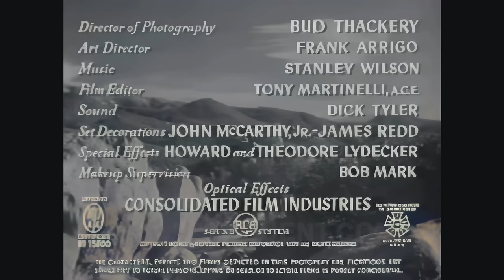Rocky Lane: Black Hills Ambush 5/20/1952, 4K Color Colorized UHD better than HD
Rocky arrives to help his friend Nugget whose shipments are being robbed. Learning the gang only goes for incoming shipments, he figures they are repacking the loot and having Nugget ship it out. So he hijacks the next outgoing shipment finding a box labeled tools contains gold bars. Then posing as an outlaw he makes a deal with the gang hoping to round them up. But the boss learns he is a Marshal and he is made a prisoner.

U.S. Marshal "Rocky" Lane rides into the Black Hills country to help his old pal Nuggett Clark, whose freight business is almost bankrupt from bandit raids. Rocky finds a 16-year-old boy, Larry Stewart, badly shaken from a fall down an embankment. His sullen attitude is explained when the Sheriff arrives with a posse and tells Lane that the boy is a member of an outlaw gang, and takes him to jail. Lane persuades the sheriff to put the boy in his custody, and he takes him to the home of Nuggett and his niece, Sally. The boy refuses to talk at first, but when outlaws Bart and Jake try to take him by force, and he learns that his brother Clay has been killed in cold blood by Bart, he tells Lane where the hideout is located. There,Lane finds evidence that the gang, unknown by Nugget, has been shipping gold by his freight line. Lane poses as an outlaw but Larry is unaware of the ruse and rushes to town to clear him, but confides in lawyer Gaines who is the secret head of the outlaws. The gang takes Lane and Larry prisoner, steal the gold from Nugget's barn and take Sally as an hostage. Rocky and his horse Black Jack now have their work cut out for them.